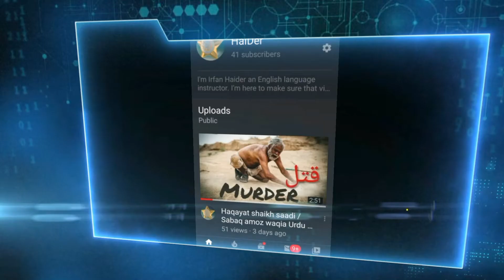How 9-Year-old Girl Learned to Speak English in Record Time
Dania Malik is a 9 year old girl, her accent is awesome, her mother helped a lot as many parents would like to teach their children English at home, but don't know how to start.

🌟 Inspire your child to learnEnglish at home with this heartwarming success story! 🌟

Today, we have an incredible tale of determination and success that will surely inspire you!

Meet Dania Malik, a remarkable 9-year-old girl with an awesome accent! In this video, we dive into her journey of learning English, highlighting the crucial role her enthusiastic mother played in guiding her every step of the way. If you're a parent seeking guidance on how to start teaching English at home, this video is a must-watch!

Don't worry if your own English isn't perfect; the key is to be enthusiastic and provide your child with plenty of encouragement and praise. Remember, your child will pick up on your love for the language! It's natural for them to take some time to absorb the language fully, so patience is key. Trust us, they will begin speaking English in their own time, just like Dania did.

Join us on this captivating journey as we explore the challenges and triumphs faced by Dania and her mother. Witness how their unwavering confidence and determination led them to success. If they can do it, so can you!

Are you ready to embark on this empowering adventure? Let's help our children unlock a world of opportunities through language learning!

It doesn't matter if your own English is not perfect. The most important thing is that you are enthusiastic and that you give your children lots of encouragement and praise. Your child will pick up on your enthusiasm for the language. Don't worry if your child doesn't start speaking English immediately. They will need a certain amount of time to absorb the language. Be patient, and they will begin to speak English in their own time, her mother also got these issues in the beginning but she didn't lose her confidence and got successful.

Everyone can do the same, as she did.
This is an inspiration for all.